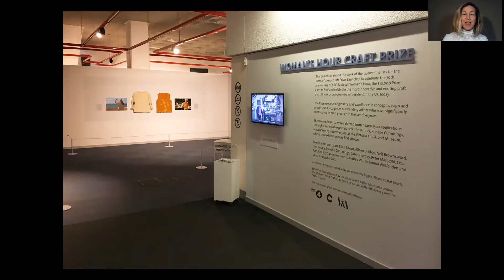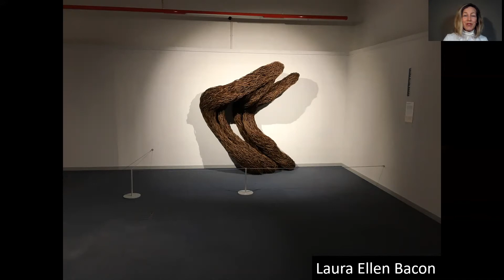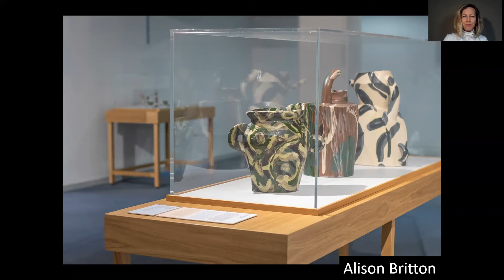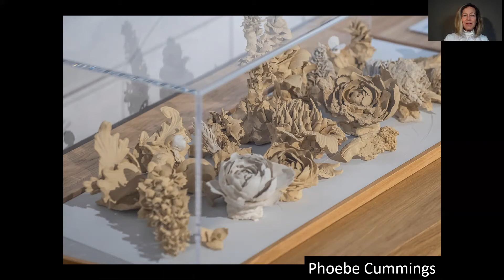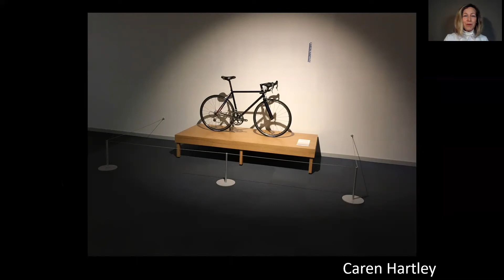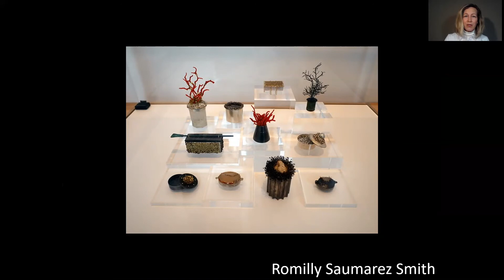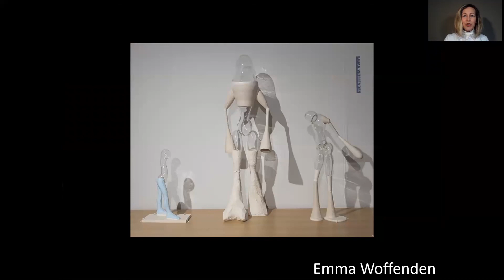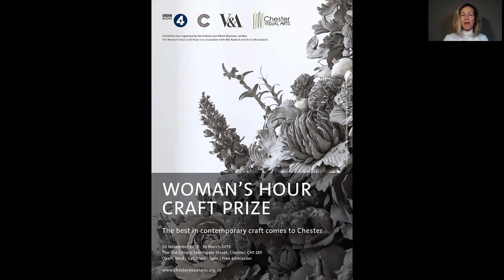Woman's Hour Craft Prize Travelling Presentation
Chester Visual Arts' Learning Programme Manager, Melissa Dilworth, leads this presentation.

Chester Visual Arts brought the acclaimed V&A Woman’s Hour Craft Prize exhibition to Chester’s Old Library (30 November 2018 – 16 March 2019).

The exhibition followed the hugely successful V&A Pop Art in Print exhibition and Liz West’s ‘Our Colour Reflection’ at Chester Cathedral, further cementing the organisation’s ambition to bring great art to Chester.

Showcasing the most innovative and exciting craft practice in the UK today, the V&A exhibition marked the 70th anniversary of BBC Woman’s Hour.

Exhibition tour was organised by the Victoria and Albert Museum, London. The Woman’s Hour Craft Prize was in association with BBC Radio 4 and the Crafts Council.